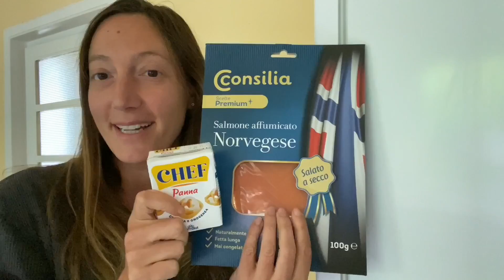PC NUOVO - PRIMA VIDEO LEZIONE - VLOG FAMILY 11 MAGGIO 2020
CIAO !! bentornati o benvenuti nel mio piccolo angolo di mondo 💕
Se vi é piaciuto il video ricordatevi di ISCRIVERVI al canale e di CONDIVIDERLO con i vostri amici e famigliari 👭mettete mi piace 👍 attivate la 🔔 vicino al tasto d'iscrizione per ricevere una NOTIFICA tutte le volte che pubblicherò NUOVI VIDEO (clicca su TUTTE LE NOTIFICHE)❤️
se trovate i commenti bloccati non e stata una mia decisione ma di youtube

( svuota la spesa - vlogger  - vita da mamma - video ricette - prodotti preferiti - chiacchiere - acquisti e saldi - outfit - cosa mangio - ecc ecc ...
❤CARAMELLE CHE PRENDO OGNI TANTO
100% BIO VEG - SENZA GLUTINE - NO CONSERVANTI

❤ PANNOLINI ECOLOGICI BIO CHE USO PER IL MIO BIMBO

MI PRESENTO:
sono una mamma bis una moglie una casalinga disperata 😂 che si trova a gestire ogni giorno la sua famiglia e tutti i problemi che essa comporta
ho due canali sul tubo : La Valli e  - Valentina valli
troverete nei mie video contenuti pratici che riprendono frammenti di vita quotidiana e familiare,
che aggiungono valore alle persone della vita reale,
è più di un semplice canale è una comunità in cui persone affini possono trovare e condividere ispirazione,
- La Valli -

- periodo gratuito di 30 giorni di Amazon Prime

Un abbraccio,

Valli